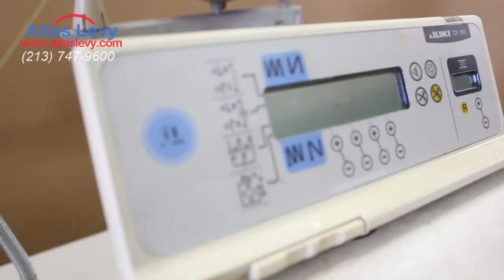Fully Automatic sewing machine Direct Drive DDL-900SS Tag # 4525